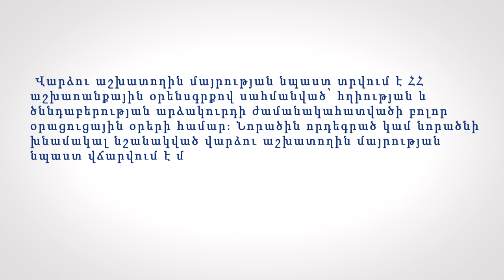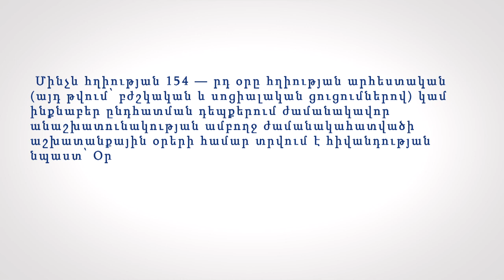Մայրության նպաստի տրամադրման կարգը